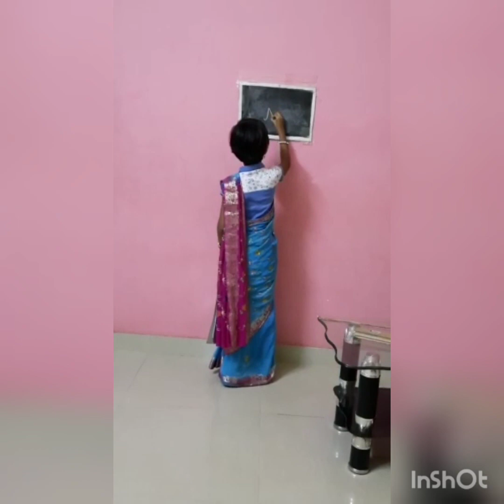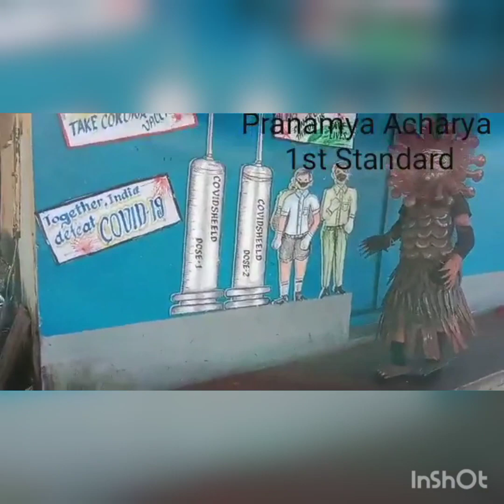Fancy dress competition ## class 1 ##